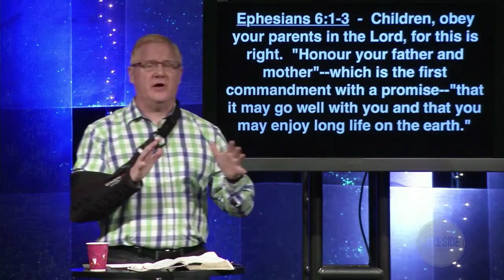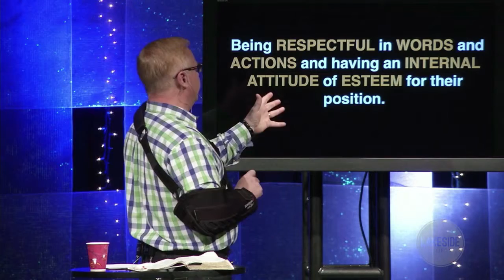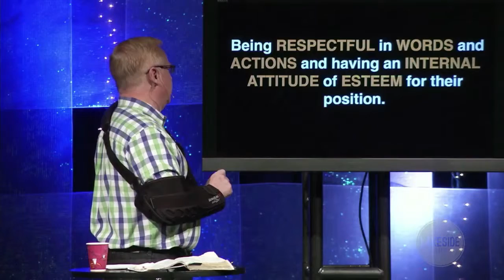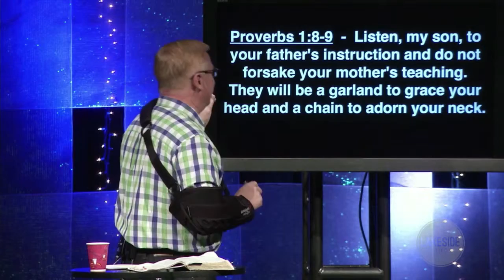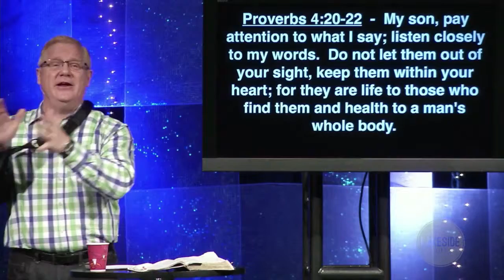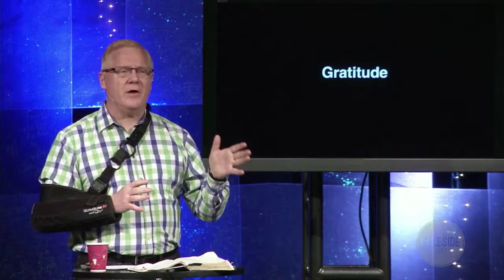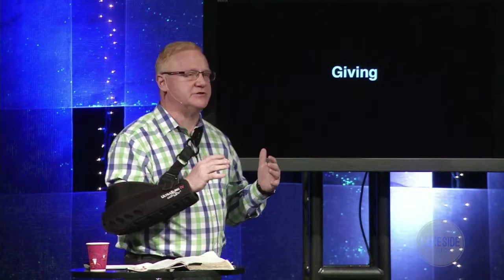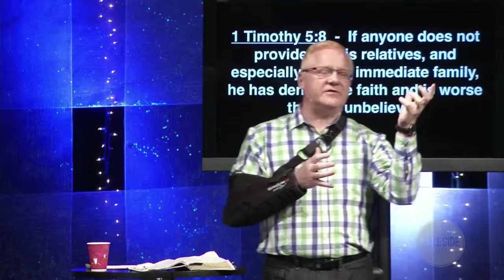Mothers Day 2015